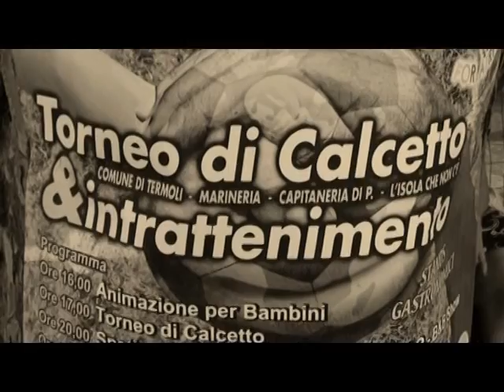Solidarietà For Africa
V edizione
Termoli 09 luglio 2011